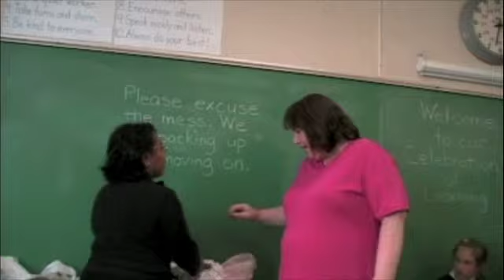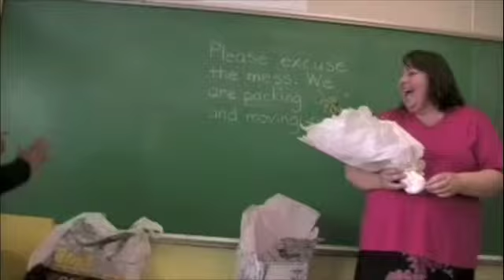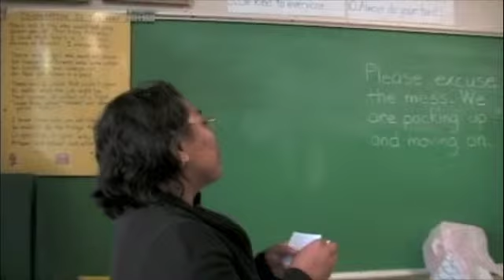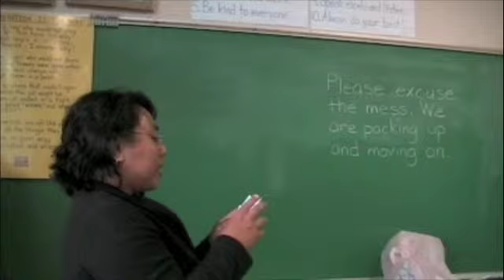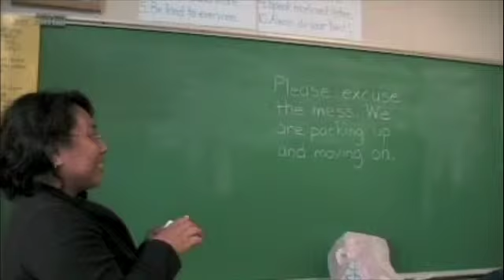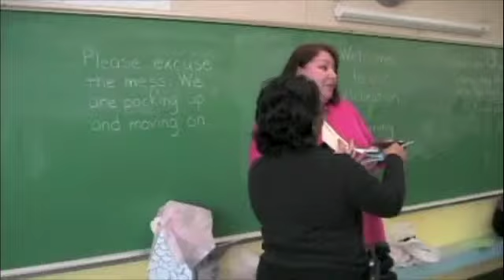Celebration of Learning - Mrs Black quiz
Celebration Mrs Black quiz